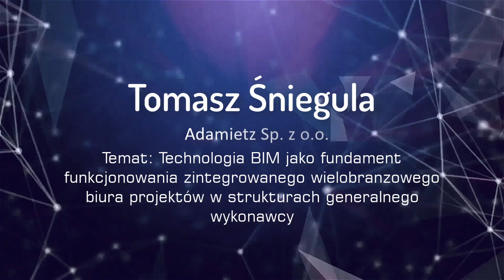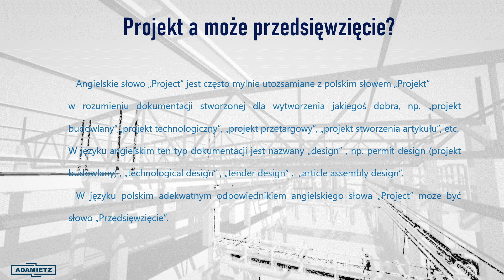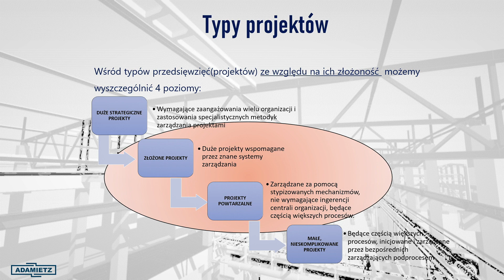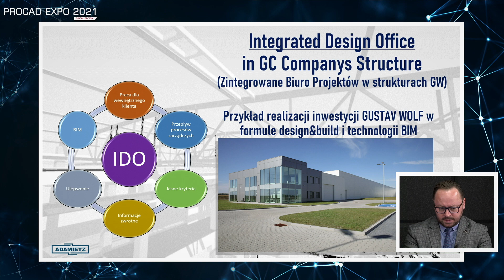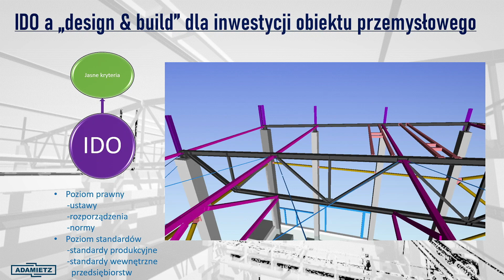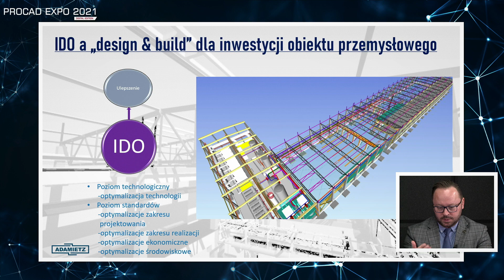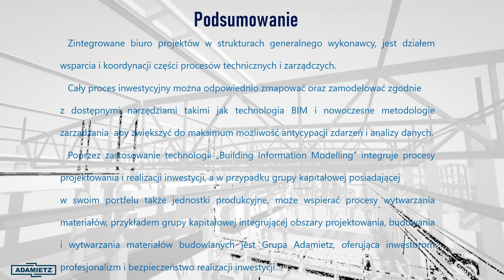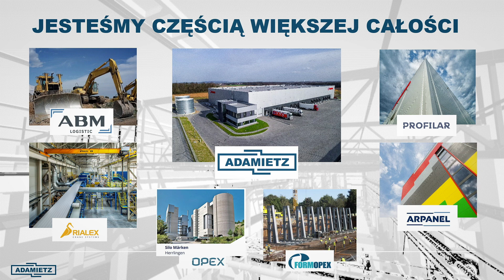Technologia BIM jako fundament funkcjonowania zintegrowanego wielobranżowego biura | PROCAD EXPO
Technologia BIM jako fundament funkcjonowania zintegrowanego wielobranżowego biura projektów w strukturach generalnego wykonawcy.  Prezentację prowadził Tomasz Śniegula | Dyrektor Biura Projektów Adamietz Sp. z o.o. | Główny Projektant Film zarejestrowany podczas PROCAD EXPO 2021